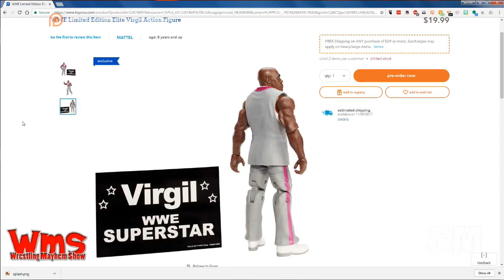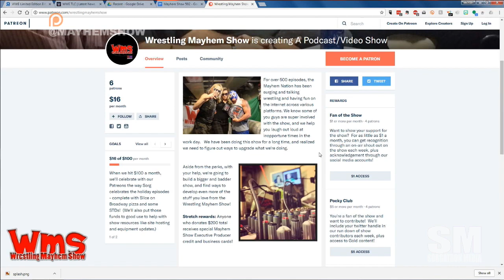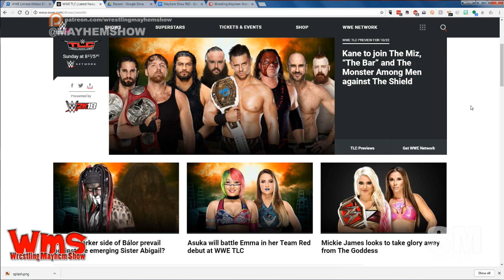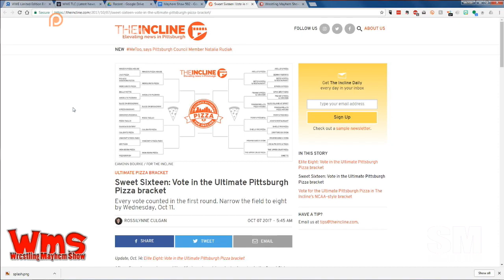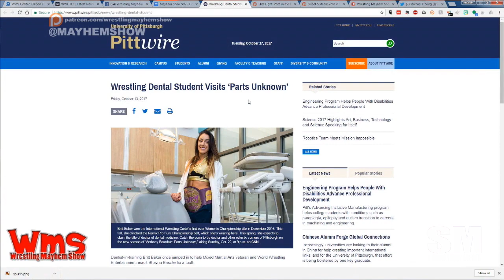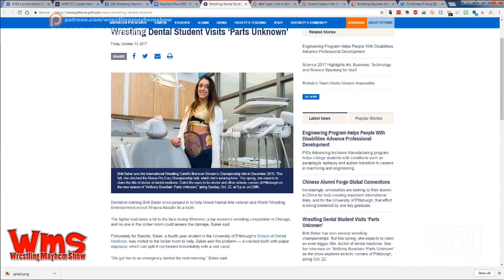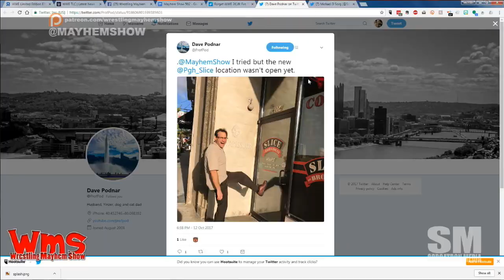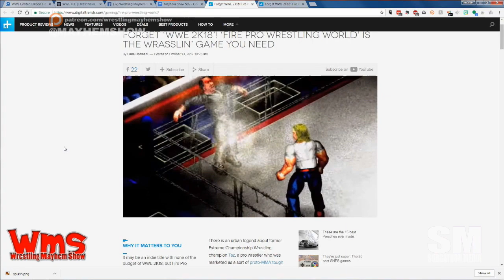Wrestling Mayhem Show 592: Braun Mode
We've got a super special guest in studio this week - so super it's even in his name!  Super Hentai is on the sofa with Mainstream Mat.  Sorg is on the switcher.  And, we've got Mad Mike on the interwebs as we're talking all the things in wrestling, including:

Matt can't take Bray Wyatt anymore.
We're getting a professional opinion from a professional wrestler about Bray Wyatt with our guest Super Hentai.
Dear WWE: Give us a Bray Wyatt 180 as a southern preacher like Jake the Snake with his white snake days.
Mad Mike is upset that Kurt Angle talked through the sierra, hotel, India, echo, Lima, delta part of the Shield's entrance theme.
WTH WWE? 5 on 3? Really?
Mad Mike wants Asuka v EVERY WOMAN.
Matt wants Asuka v Emma.
We may or may not be discussing Marshall Gambino's favorite Disney character.
Congrats to Britt Baker on the Pitt News article and Parts Unknown appearance.
Super Hentai is talking about the great talent that has come through Pittsburgh.
This week's Big Question: Which current wrestler could raise stock by leaving WWE and striking out on their own?

Follow our stable on Twitter: Super Hentai (@SuperHentai2), Sorg (@Sorgatron), Mainstream Mat (@MainstreamMat), and Mad Mike (@MadMike4883)!

Speaking of Slice on Broadway, make sure you vote for them in the Incline’s pizza bracket.